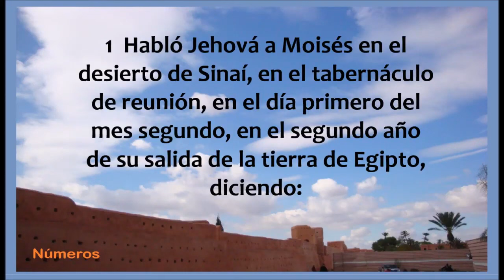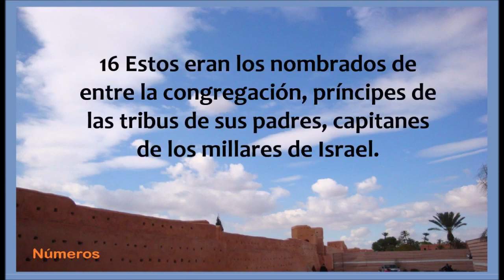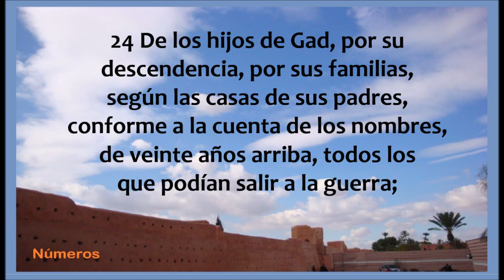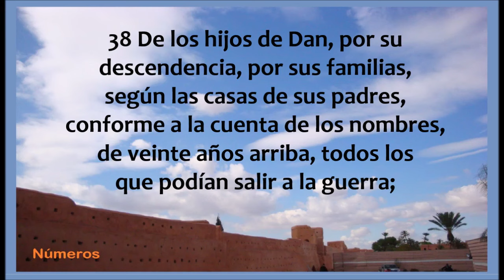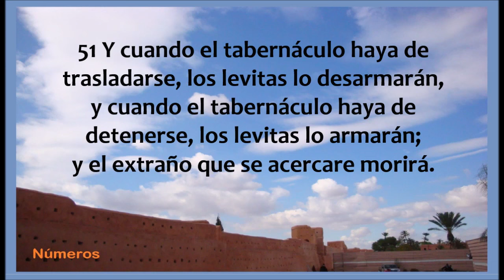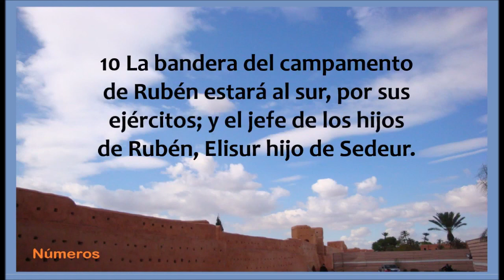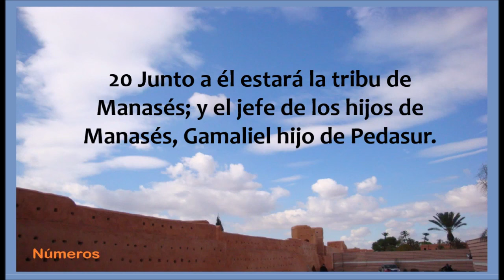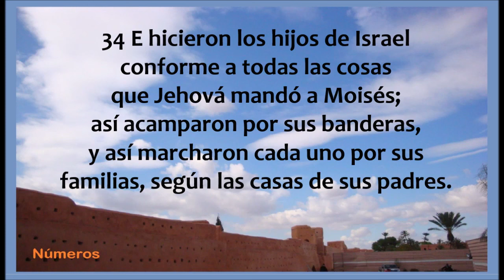Numeros 1 - 2